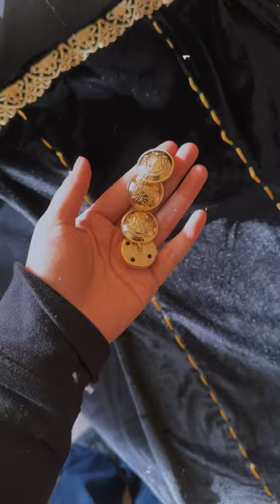diy I really need a sewing machine cause many safety pins ended up being used #